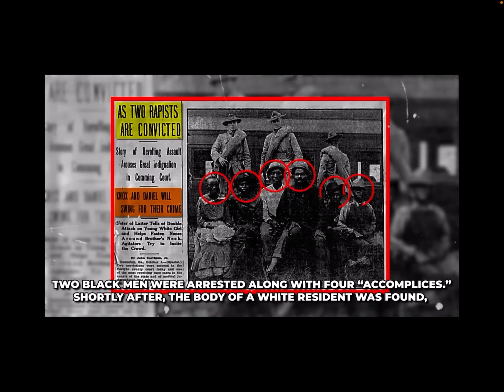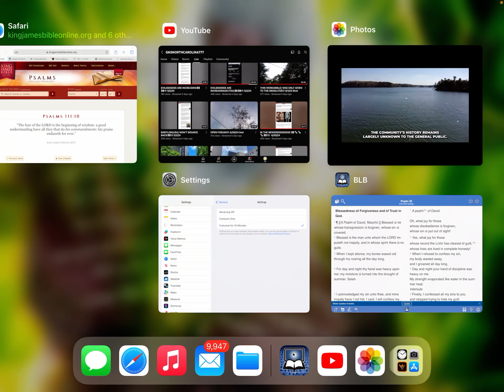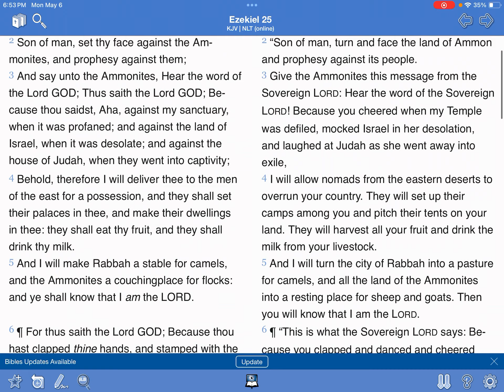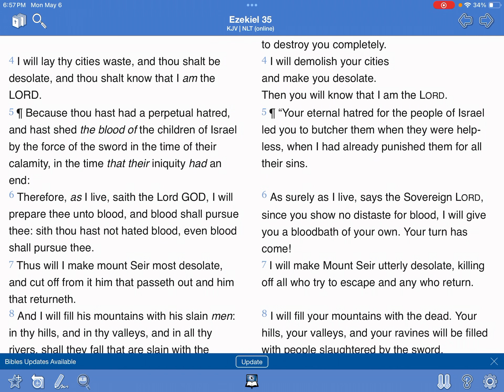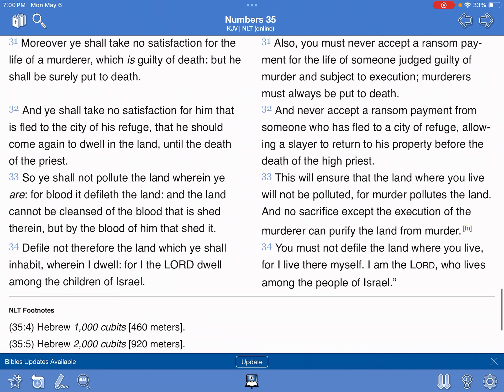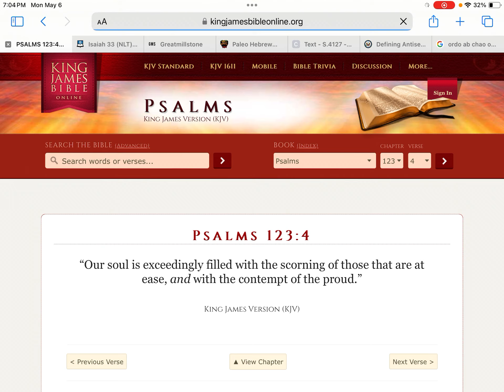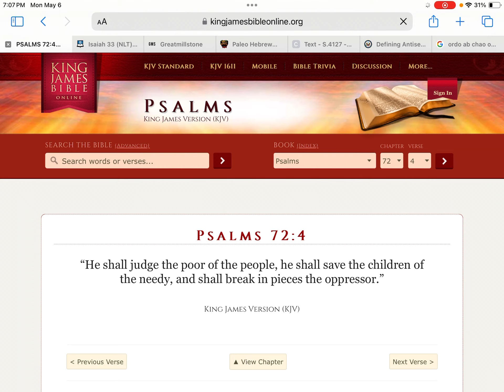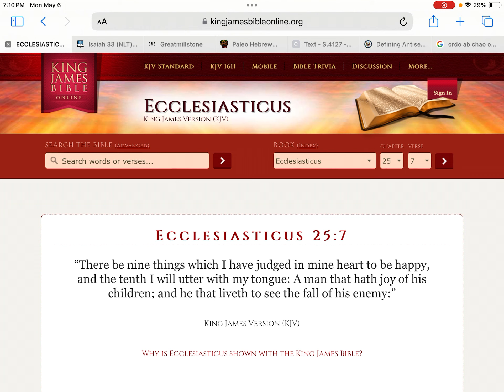History & Prophecy: Drowntowns - Oscarville GA Aka Lake Lanier